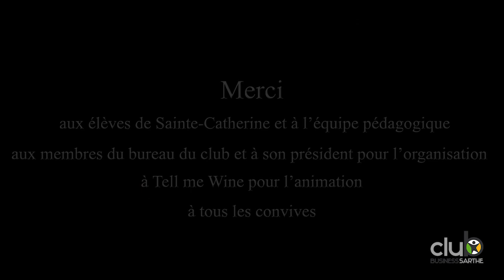Un dîner pas comme les autres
Le Diner Pas Comme Les Autres est un évènement convivial du Club Business Sarthe.
Organisé dans les locaux du restaurant d'application du Campus Sainte Catherine c'est un repas extraordinaire préparé par les élèves. Chaque plat est accompagné d'un vin différent choisi par notre œnologue et adhérent Franck BERNARD